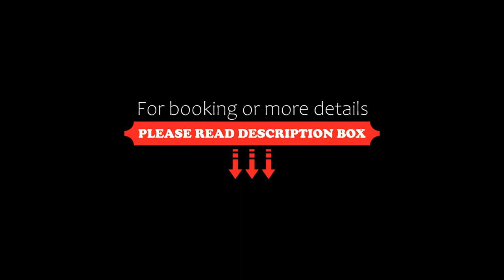Hotel Vitality, Vendryně, Poland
About Property:
Featuring a rooftop wellness centre with a hot tub, Hotel Vitality is located at the foothills of the Beskids mountains. A swimming pool with an aqua bar in it is available for free. Free WiFi is provided in the entire property.
All of the stylish rooms are air-conditioned and come equipped with a flat-screen satellite TV. The bathroom comes with bathrobes and slippers.
Buffet breakfast is available in...
Property Type: Hotel
Address: Vendryně 1217, Vendryně, 739 94, Czech Republic
Searching For
1. Hotel Vitality - Vendryně - Poland
2. Hotel Vitality - Vendryně - Poland Address
3. Hotel Vitality - Vendryně - Poland Rooms
4. Hotel Vitality - Vendryně - Poland Amenities
5. Hotel Vitality - Vendryně - Poland Offers and Deals
Audio Credit:
Track Title: Reasons To Hope
Artist: Reed Mathis